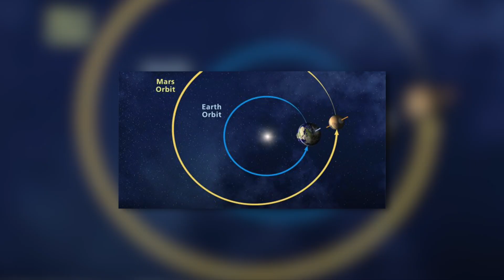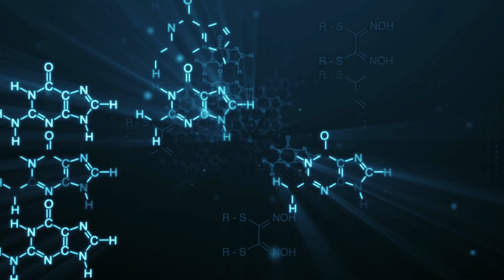Signs of life on Mars!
Mars and Venus are our closest neighbors in the solar system. If Mars is in a particularly favorable position, it is only 55.6 million kilometers away from us on its elliptical orbit. Then we see it as bright red with the naked eye standing in the night sky. Astronomers observed strange processes on Mars as early as the 17th century. Due to the change in color and Earth-like surface structures, it was soon assumed that life existed on Mars.